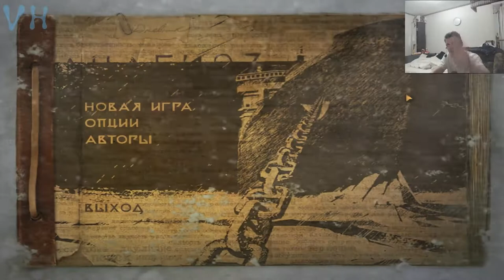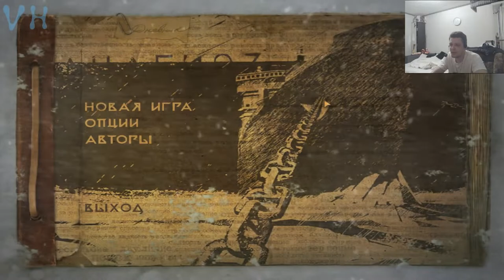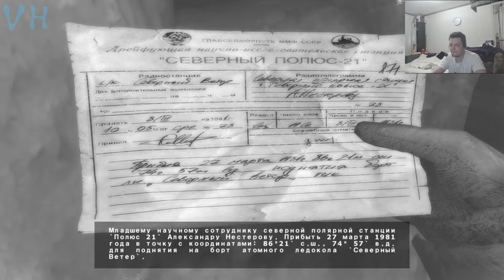Прохождение Анабиоз: Сон разума #1 Холодно до ужаса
Поблагодарить и поддержать:
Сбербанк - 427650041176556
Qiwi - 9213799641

1981 год. Северный полярный круг. Мёртвая гладь ледяных полей. Дрейфующую станцию «Полюс 21» только что оставил последний обитатель — метеоролог Александр Нестеров. Он получил срочную телеграмму с Большой земли и теперь должен покинуть бескрайнюю Арктику на «комфортабельном» судне, которое подберет его в установленном месте в назначенный час. Однако вместо тёплого приёма учёного ждёт настоящий кошмар: по воле случая он скоро окажется на борту атомного ледокола «Северный ветер», много лет назад затерявшегося во льдах небытия. Мёртвый холод, тьма одиночества и забвения — в замкнутом пространстве погибшего корабля остановилось время и замерло всё, что некогда было живым и разумным. Блуждая в огромном лабиринте трюмов и отсеков, наводнённых страхом и отчаянием, герою предстоит узнать драматическую историю капитана и его команды и, преодолевая соблазн погрузиться в летаргию и отдаться безмятежности, твёрдо и решительно действовать…